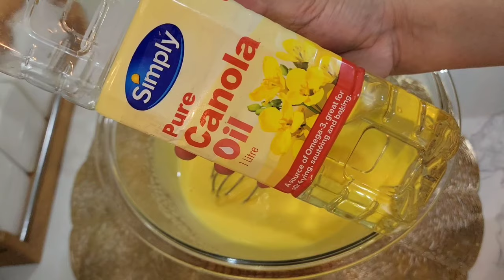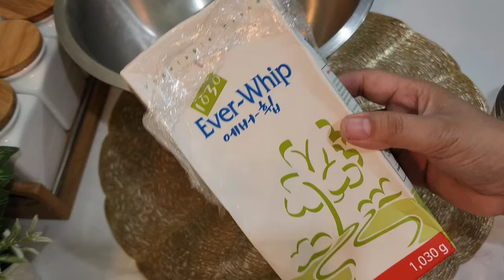Christmas Cake Recipe|Strawberry and Mango shortcake| ‼️Christmas gift ideas‼️|Bake N Roll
Ingredients:

yolk 8 xl ( 166 grams)
water 1 cup vanilla 1 tsp

cake flour 2 1/2 cup (310 grams)
baking powder 1 tbsp ( 10 grams)

eggwhites 8 xl (298 grams)
sugar 1/2 cup (100 grams)
cream of tartar 1 tsp (or lemon juice )

Flavoring:

1 tbsp strawberry
1 tbsp mango

Toppings:

strawberry 500 grams
mango 3 large

White chocolate ganache: (optional)

white chocolate 150 grams
cream 50 grams

Place it in microwave for 60 seconds. 30 seconds interval mix until the chocolate melts.
You can also do this in a double boiler.

whipped cream icing:

whipping cream 3/4 cup (anchor)
powder 1/2 cup
cream cheese 1 cup (optional)
or
everwhip 2 cups
powder 1/2 cup
powder milk 1/4 cup
(beat all together until stiff peaks)

Baking time: 45-50 minutes (160°c )